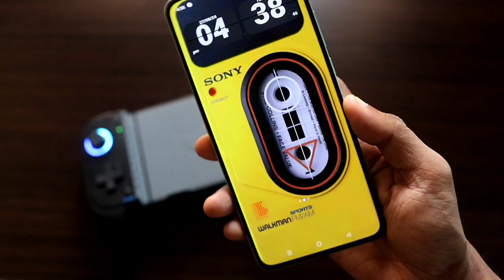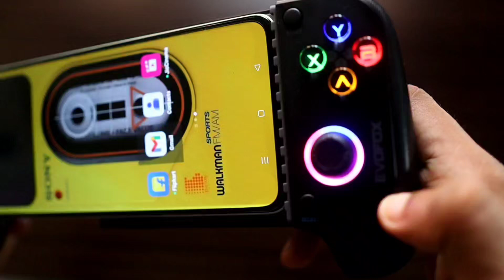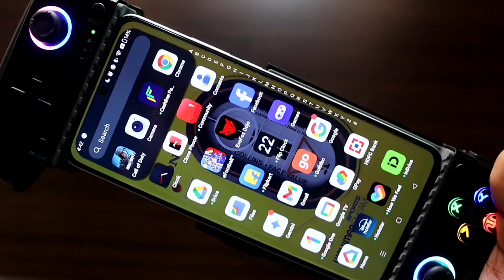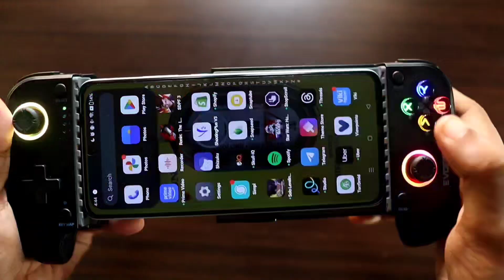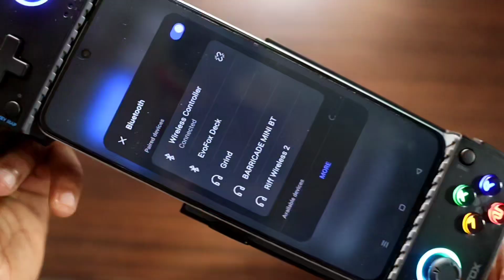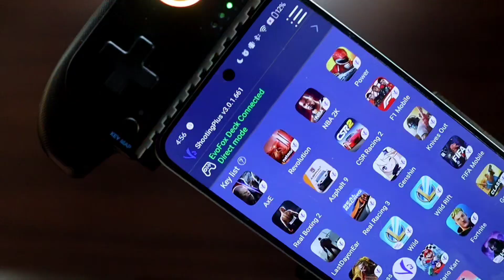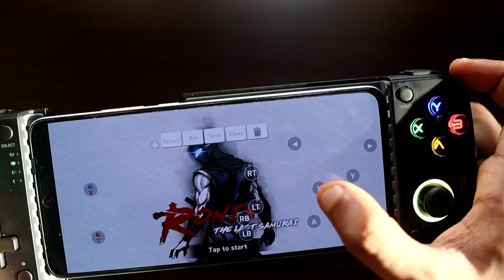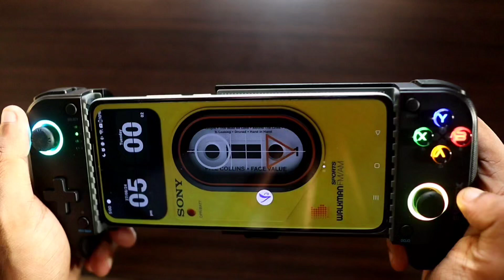How To Keymap Keys On Amkette Evofox Deck with Oneplus Nord Ce 4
Hey Guys In this Video I am discussing how I have turned my Evofox Deck into a portable Gaming Device.